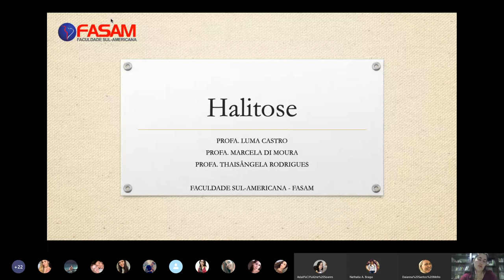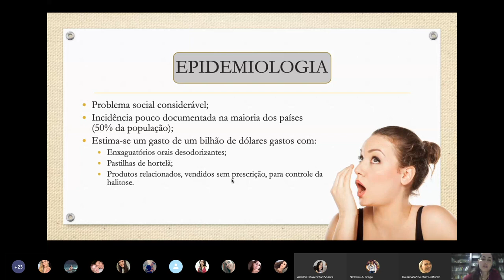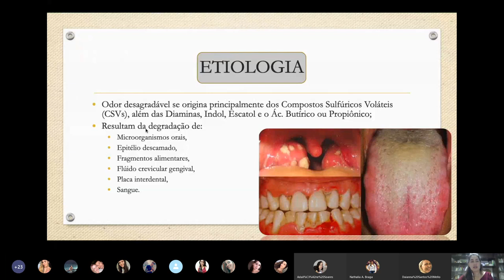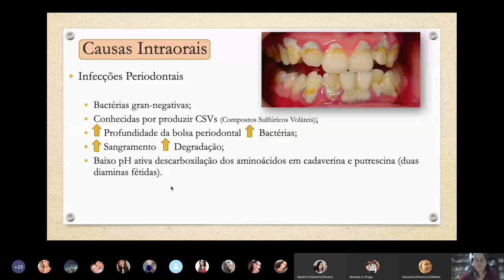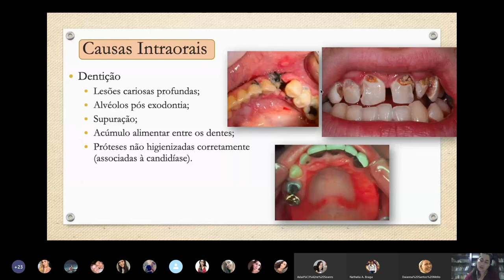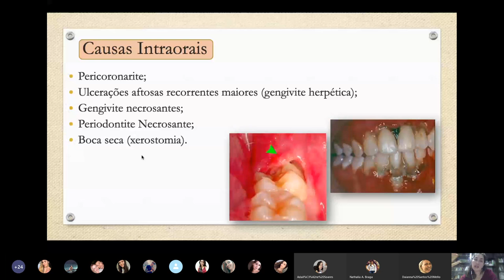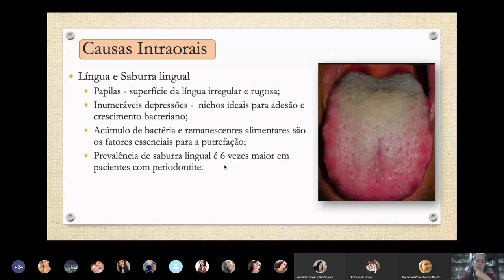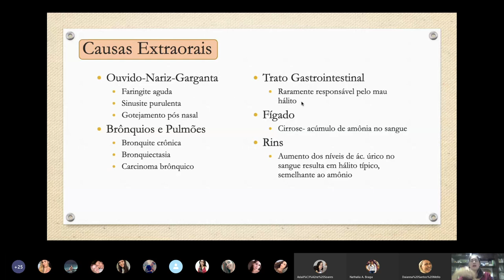Video-aula 21.05.2020 - Halitose - parte 1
Video-aula ministrada no dia 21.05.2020, disciplina Pré-cínica II, Periodontia, Odontologia FASAM, Profa. Thaisângela Rodrigues.